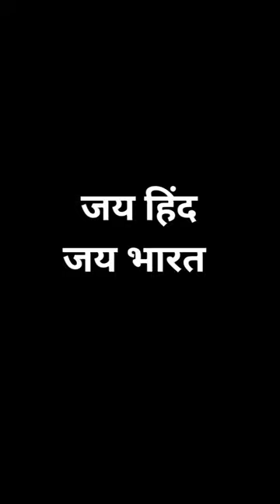नहीं करी किसी ने 80 साल के अंकल की मदद 😞🙏🏻